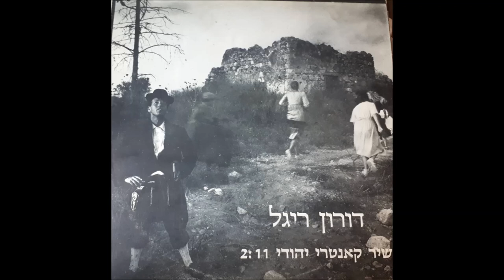דורון ריגל -שיר קאנטרי יהודי- 1987- מעלה דודי פטימר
מילים: חנן גולדבלט
לחן: דורון ריגל ודני רובס
עיבוד: דני רובס

תודה מיוחדת ליובל ניב שהעביר לי את תקליט השדרים הנדיר הזה.